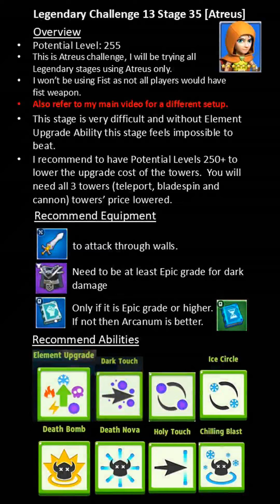ARCHERO: Legendary Challenge Stage 35 with Atreus (Season 13)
Archero Legendary Challenge Season 35 Stage 13 with Atreus
This is the final stage of Legendary Challenge!

Potential Level: 255

This stage is very difficult and without Element Upgrade Ability this stage feels impossible to beat.
I recommend to have Potential Levels 250+ to lower the upgrade cost of the towers.  You will need all 3 towers (teleport, bladespin and cannon) towers’ price lowered